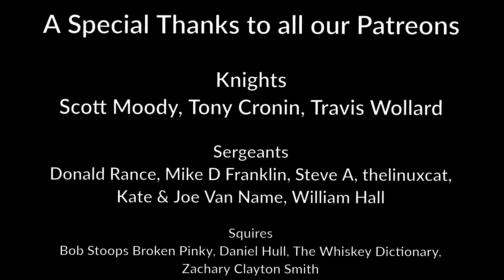Ardbeg 8 Year For Discussion Committee Release Islay Single Malt Whisky Review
The Whiskey Crusaders review Ardbeg 8 Year For Discussion Committee Release Islay Single Malt Whisky which comes in at 101.6 proof.  It was released in 2021 supposed to be a smokier with ex sherry casks discussion from Dr. Bill Lumsden while trying Ardbeg at various ages to see if this should add to the core range.

This sample was donated by fellow Crusaders Andy and Tara.

You are welcome everyone and would love for all of you to join us for a behind the scene looks at the Whiskey Crusaders while they are building and maintaining the Whiskey Castle.

Challenge Coins now available $15 including shipping anywhere in the US for international those rates will vary.